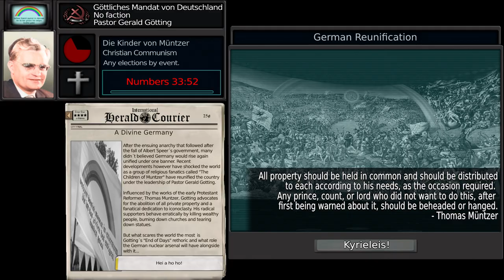TNO Custom Super Event | The Divine Mandate of Germany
TNO Custom Super Event inspired by the recently released TNO Submod "Roter Morgen". However, it is not Markus Wolf and the SED who take over...

Song used in the event is "Wir sind des Geyers schwarzer Haufen"